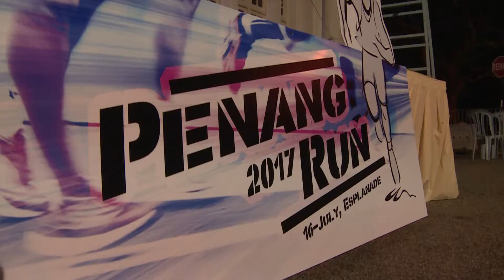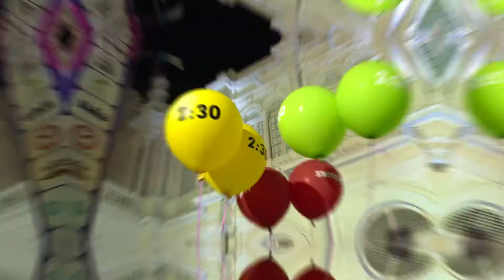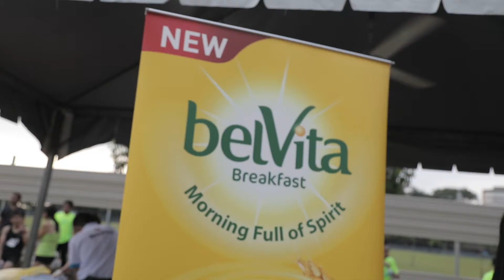Penang Run 2017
The biggest race in town.
See you 1 July, 2018 for more exciting race and longer distance on 32km.